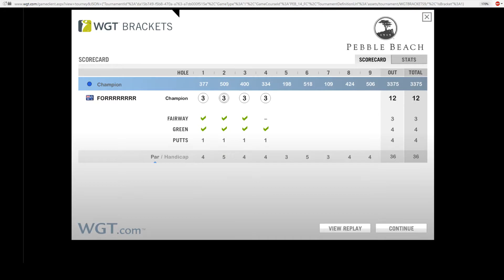26 on F9 @ Pebble Beach in High Wind - Green Speed 10.5